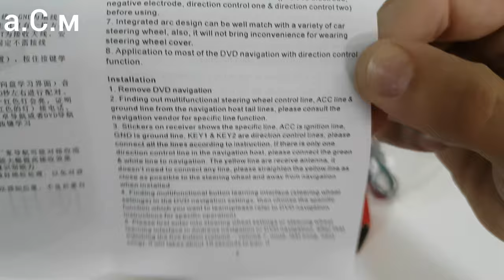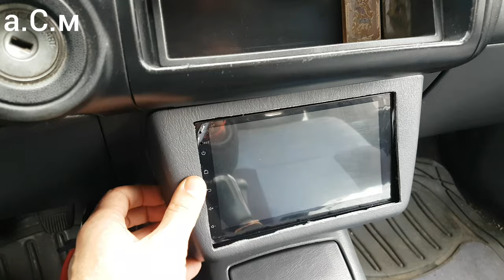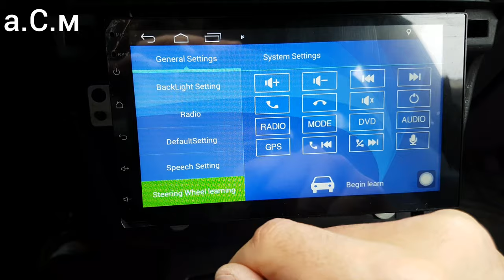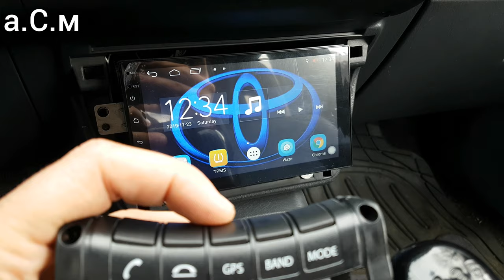UNIVERSAL STEERING WHEEL REMOTE CONTROL а.С.м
а.С.м For Automobile Steering Multi Functional Button